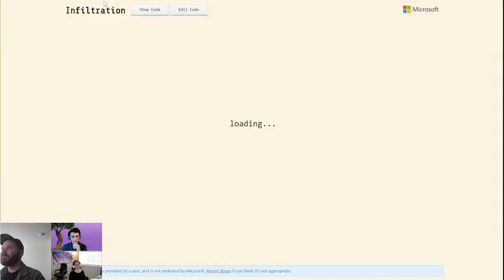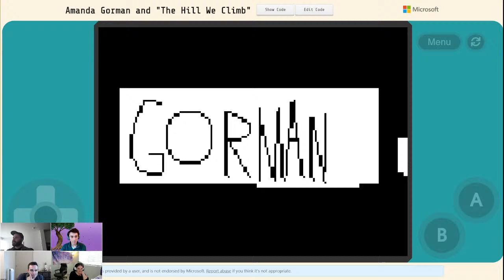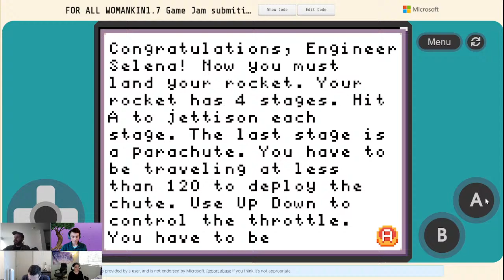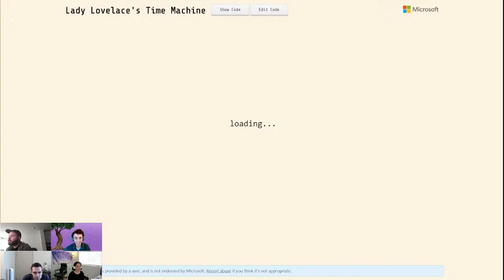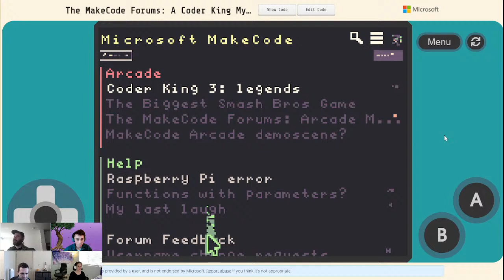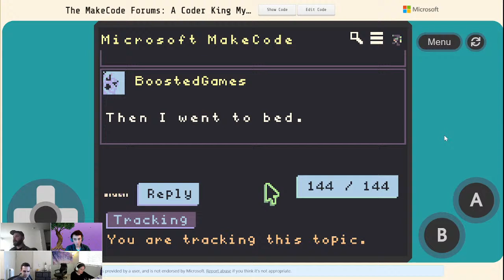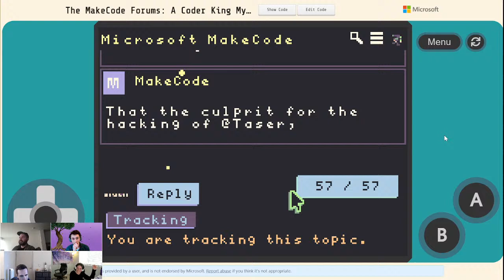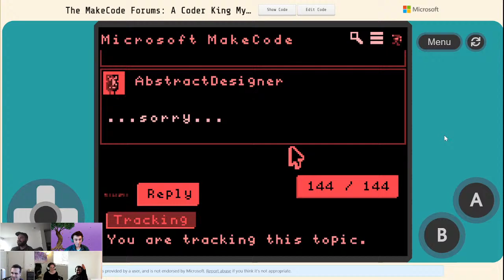MakeCode Arcade: Announcing Female Game Changers Game Jam Winners!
Showing off the honorable mentions and winners for the MakeCode Arcade Female Game Changers Game Jame.